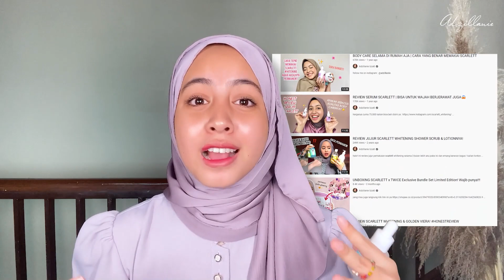REVIEW JUJUR SCARLETT RETINOL & NIACINAMIDE SERUM!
review ini jujur berdasarkan pengalaman aku & sepemakaian aku, kalau kalian penasaran reviewnya seperti apa tonton sampai habis ya!

belinya disini